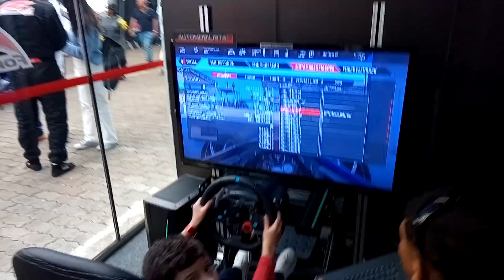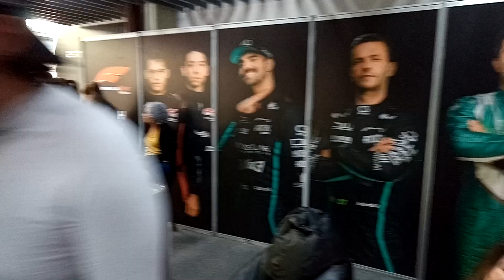NOVO HOSPITALITY CENTER DA FVEE EM INTERLAGOS I MARKETING ESPORTIVO I AUTOMOBILISMO E MOTORSPORT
NOVO HOSPITALITY CENTER DA FVEE EM INTERLAGOS

- Galera neste vídeo iremos apresentar o Novo Hospitality Center da FVee em Interlagos, e quem vai acompanhar vocês nesse tour é o piloto Paulo Campaneli que além de ser gerenciado por nós, é nosso colaborador do canal.

Entre para o nosso grupo LRG MKT NOVOS TALENTOS no WhatsApp

PRODUÇÃO E EDIÇÃO DE VÍDEO: LRG - LACAILLE RACE GROUP